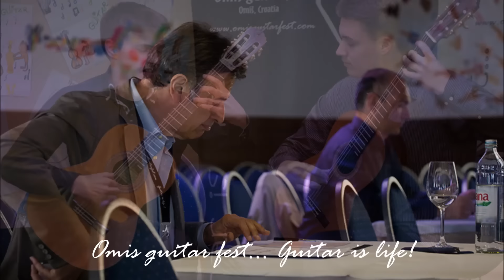Happy New Year OGF 2016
19th-23rd f April 2016